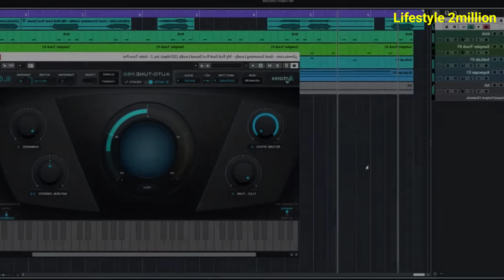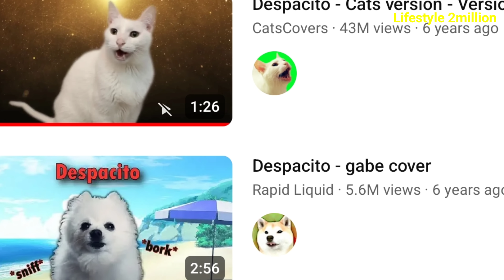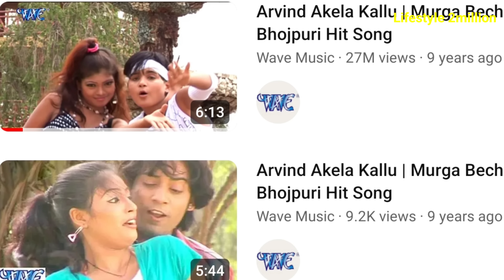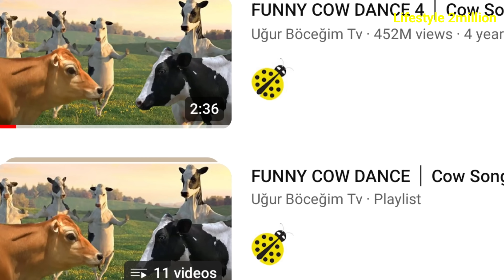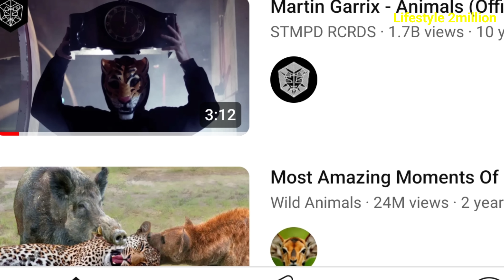পশু পাখির ভাইরাল গান | Animals Songs | গরু | Despacito Dog | Chicken | Funny cow | Hero Alom | L2M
পশু পাখির ভাইরাল গান | Animals Songs | গরু | Despacito Dog | Chicken | Funny cow | Cattle | Kurbani | Hero Alom | Jannat Toha | Lifestyle 2million

World Viral Top 10 Animals Songs / Kurbani Song, cow song

√ The Singing goat
√ Despacito Dog Version
√ Despacito cat Version
√ J. Gecho r Chicken song
√ kukuruku song Murga
√ funny cow dance 4
√ Daddy Yankee Chicken Song
√ mew mew Animals Song
√ Chicken song Rosster Danching
√ Maroon 5 / Martin Garrix - Animals
√ Chiken ku ru ku
√ Elifant Uganda song